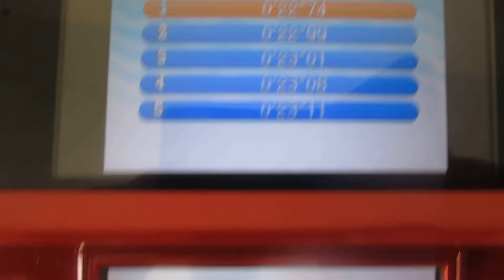Sonic Rush Adventure Hidden Island 13 (Sonic) 22“74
Saved an extra quarter of a second...